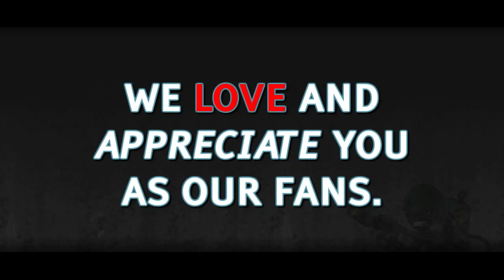Hey, its been awhile- (Archive Video 2012)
Archive video from FATV.